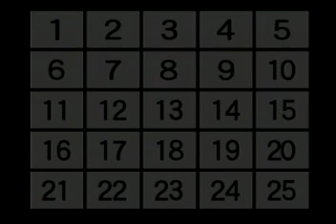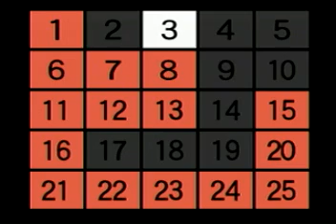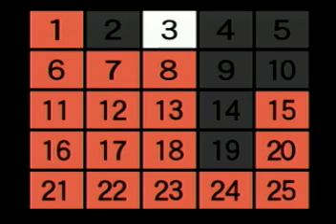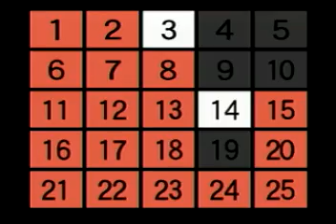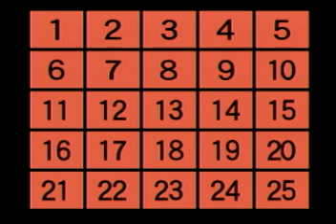アタック25